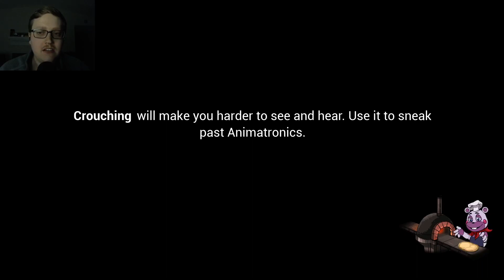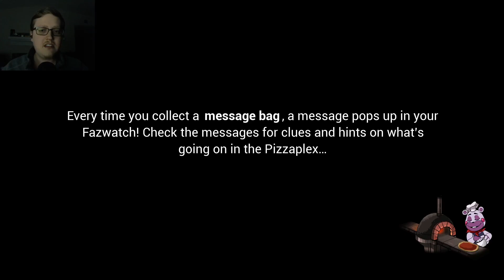FNAF Security Breach pt 9 - Why Roxy gotta Decapitate Em!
I find all the ways to break it today